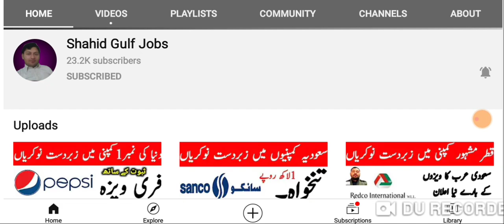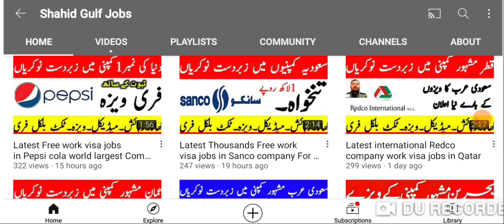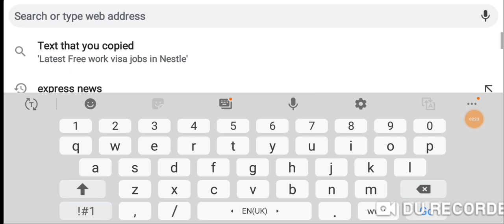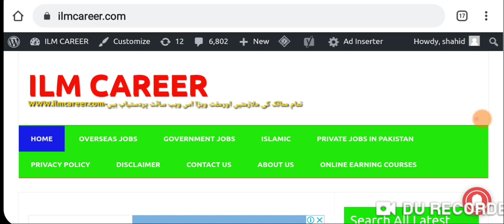Latest Free work visa jobs in Nestle company Saudi Arabia